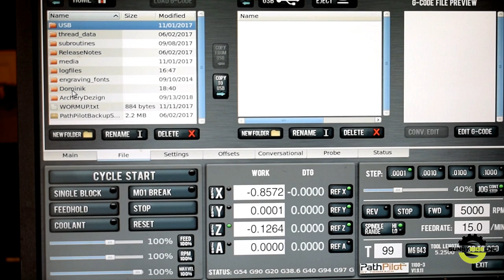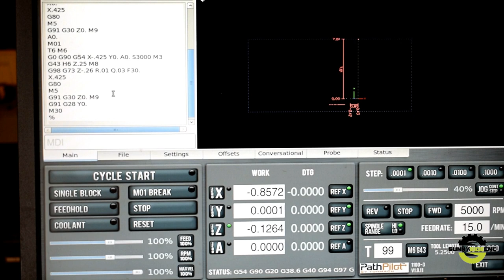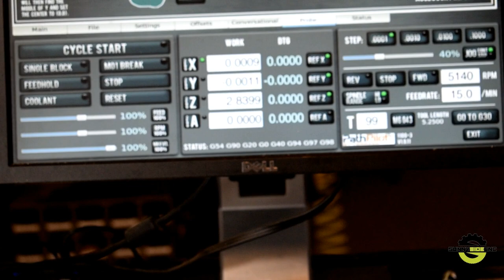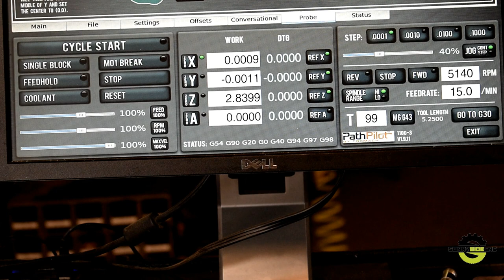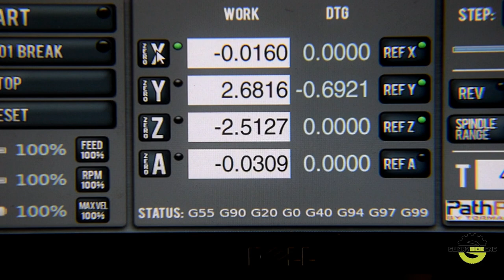Broken Tap, Crooked Fixture Plate, And New Fixture???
In this video we tackle fixture making project.
Job wasn't as easy as planned due to few problems I encounter along the way. Hope you guys like it.